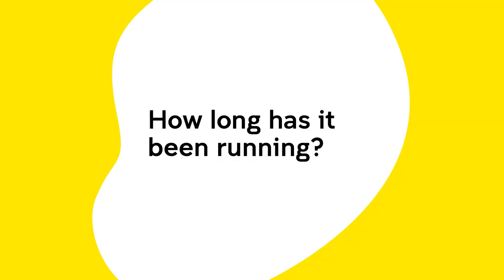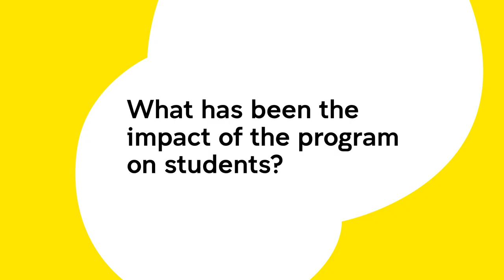UNSW Sandbox Program 2023